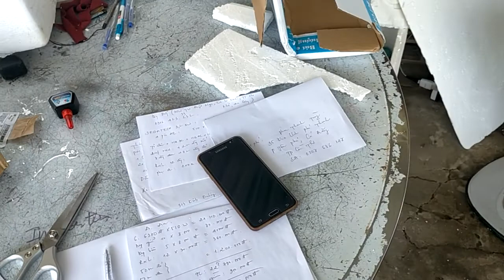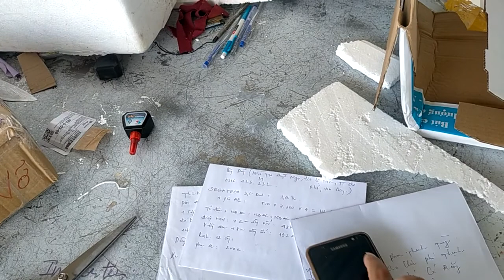UFO 1000w giá 1.130k gởi a Tùng tại Cái Răng, Cần Thơ, cảm ơn anh đã mua hàng 0766874311